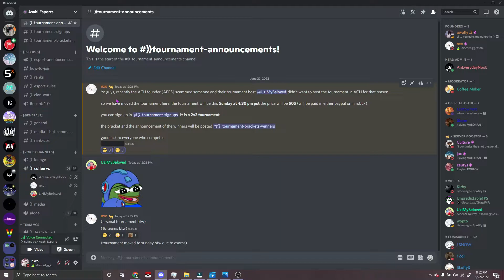Asahi's $50 Arsenal 2v2 Tournament (Announcement)